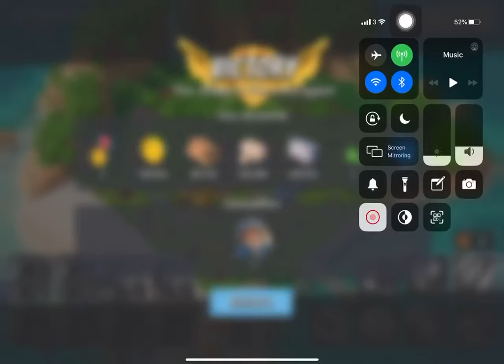Boom Beach - Attack 1235 (Reverse)